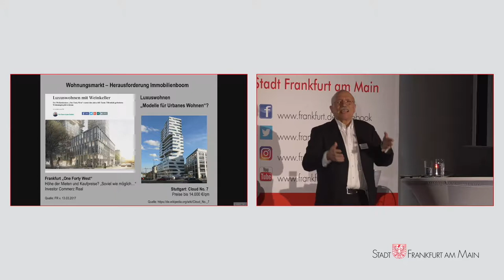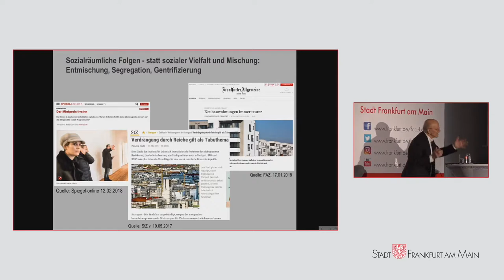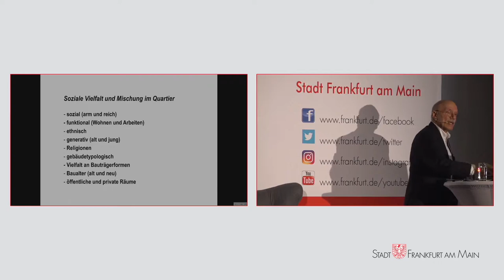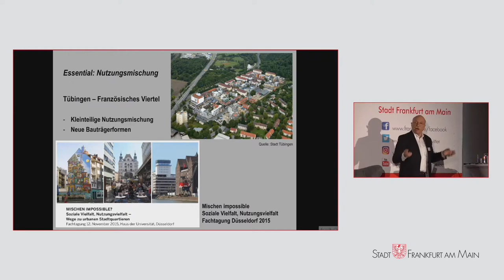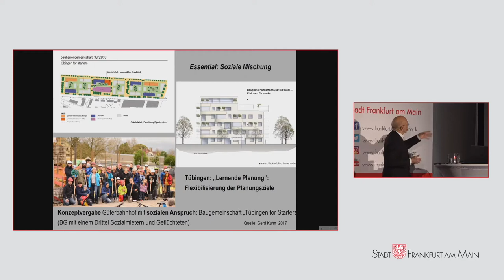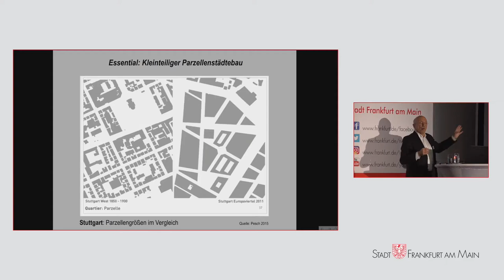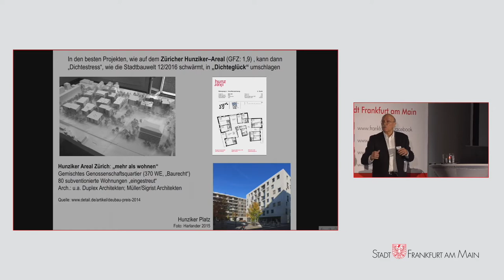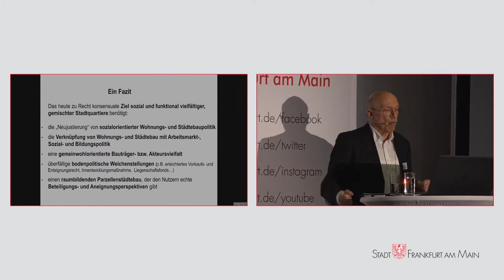Prof. Dr. Tilman Harlander, Universitätsprofessor em. für Architektur und Wohnsoziologie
Prof. Dr. Tilman Harlander, Universitätsprofessor em. für Architektur und Wohnsoziologie, Universität Stuttgart mit einem Beitrag bei der offenen Konferenz „Mehr Vielfalt im Wohnungsbau“ am 15. März 2018.

Das Thema der Konferenz des Stadtplanungsamtes:
Frankfurt wächst – Frankfurt baut – Wie kann dieses Stadtwachstum zeitgemäß und experimentierfreudig erfolgen? Brauchen wir andere Häuser?
Eine dichter werdende Stadt braucht Freiräume. Welche Freiraumqualitäten brauchen wir in der Stadt von morgen? Wie kann der Anspruch an „Wohnen für alle“ umgesetzt werden?

Moderation: Petra Boberg, hr-iNFO